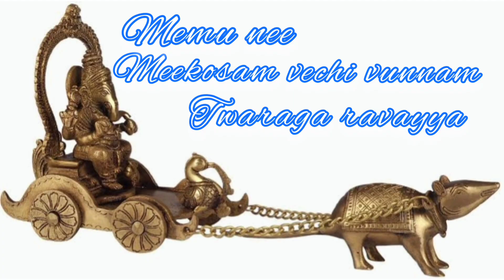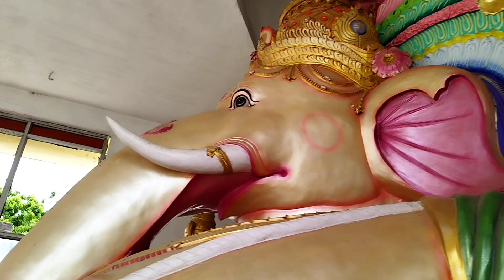GANA GANA GANA GANA GANAPATHI BOPPA MOORIYA SONG || GANESH SPECIAL SONG || HAPPY VINAYAKA CHAVITHI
this song audio is not so mush clarity because song has recorded in mobile phone mic so please ignor that noise and enjoy the song with your earphones thank you❤❤❤🌹🙏

***HAPPY VINAYAKA CHAVITHI***